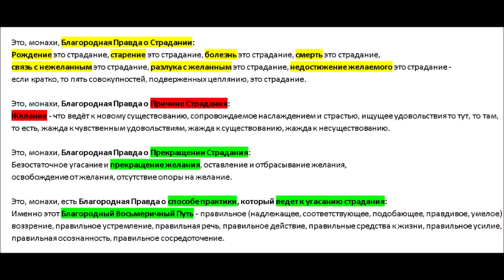Медитация - это просто. Наблюдаем за дыханием. Аджан Хуберт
"Это, о монахи, Благородная Правда о Страдании:

Рождение это страдание (мучение, неудовлетворение, стресс), старение это страдание, смерть это страдание; отчаяние, нарекание, боль и напряжение это страдание; связь с нежеланным это страдание; разлука с желанным это страдание; не достижение желанного это страдание. Коротко - пять сосредоточений существования связанных с привязанностью это страдание."

"Это, монахи, Благородная Правда о Причине Страдания:

Желание, которое создает дальнейшее становление (перерождение) - которое сопровождает страсть и восхищение, находящее роскошь то тут, то там - желание чувственного удовольствия, желание становления, желание самоуничтожения."

"Это, монахи, Благородная Правда о Прекращении Страдания:

Полное исчезновение и остановление, отказ, оставление, освобождение, отпускание желания."

"Это, монахи, есть Благородная Правда о способе практики, который ведет к угасанию страдания:

"Эти Четыре Благородные Правды, о монахи, являются действительными, точными, не иными. Поэтому также называются Благородными Правдами".

"Зачем познакомил (с Четырьмя Благородными Правдами)? Потому что являются полезными, составляют основу святой жизни, проводят к Освобождению, к спокойствию, уничтожению (страдания), к непосредственным знаниям, к Просветлению, к Ниббане. Вот для чего познакомил с ними."

Пять Указаний

1) Обязуюсь придерживаться заповеди, воздерживаться от отбирания жизни.
2) Обязуюсь придерживаться заповеди, воздерживаться от брания того, что не дано.
3) Обязуюсь придерживаться заповеди, воздерживаться от злого сексуального действия.
4) Обязуюсь придерживаться заповеди, воздерживаться от ненадлежащего языка.
5) Обязуюсь придерживаться заповеди, воздерживаться от употребления опьяняющих напитков и наркотиков, которые проводят к нерассудительности.